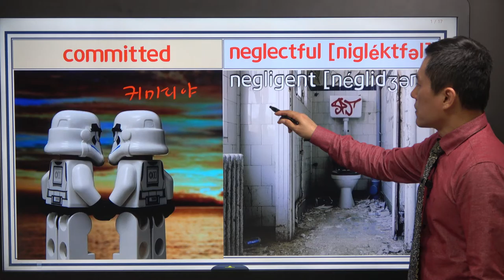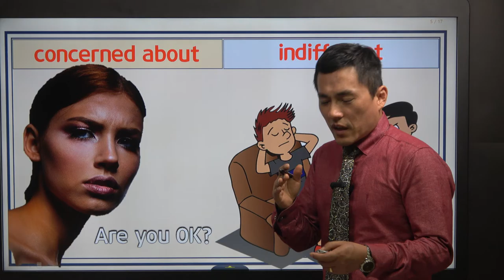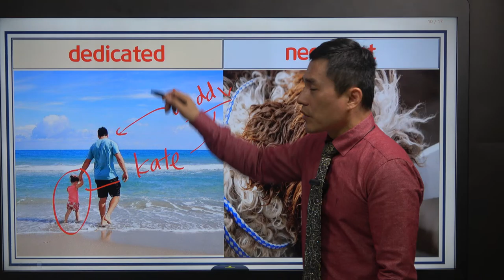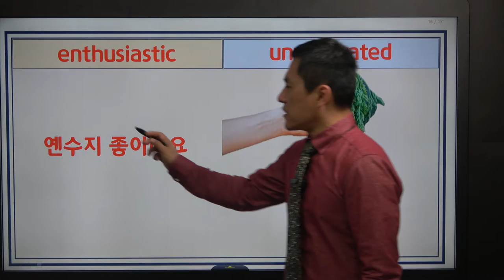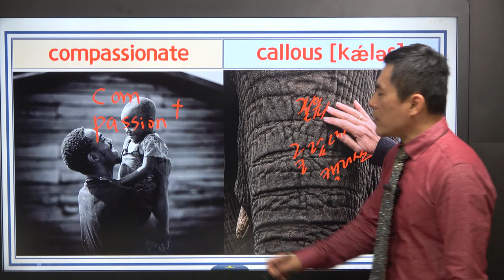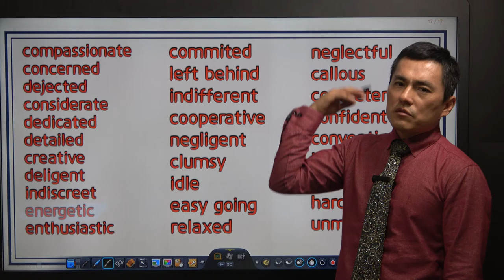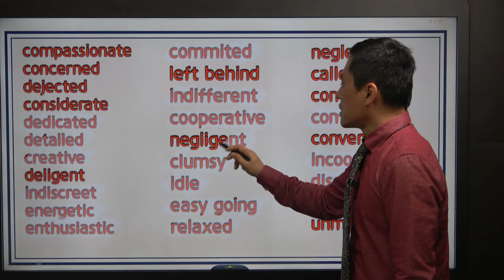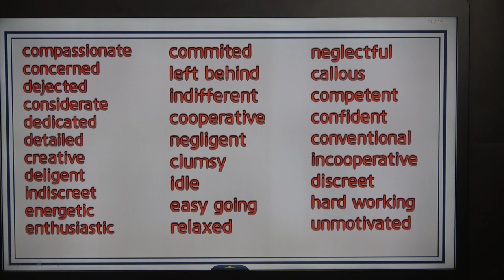[형용사 마스터 06강] 사람 수식 형용사 6강 (사람의 성격 묘사 3)